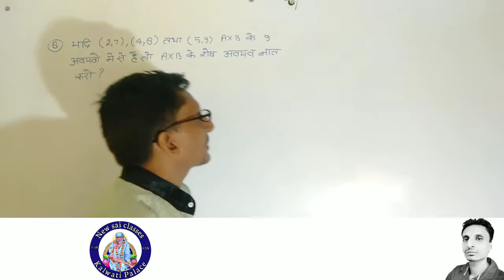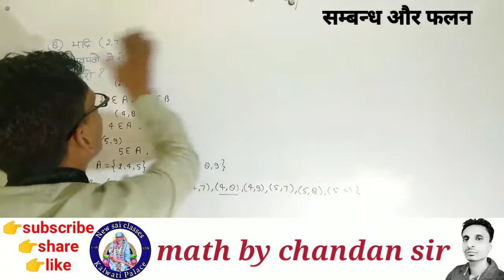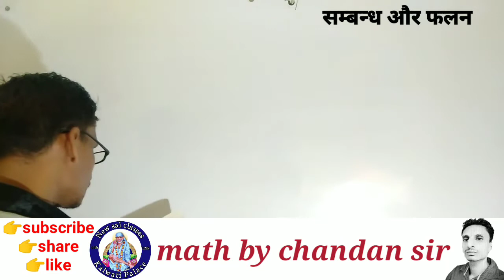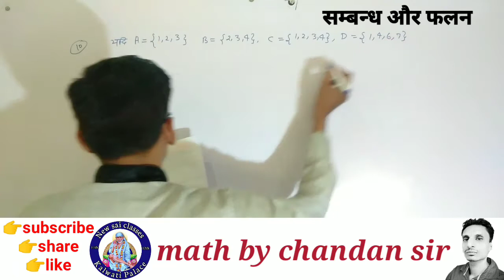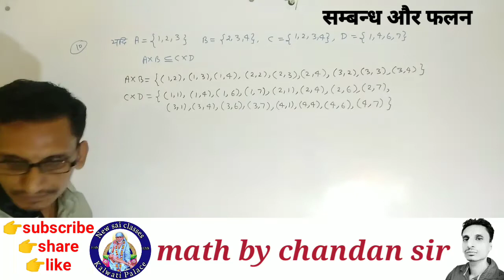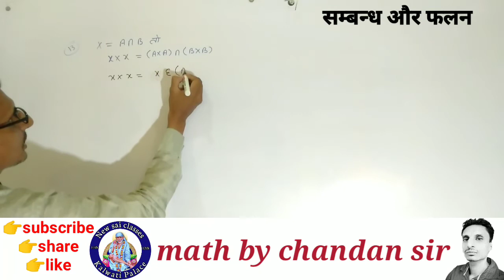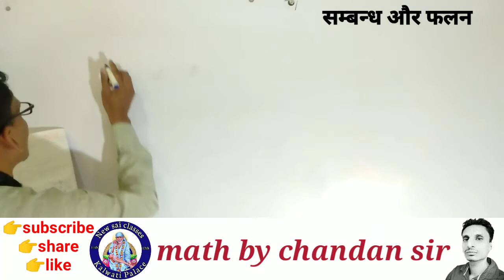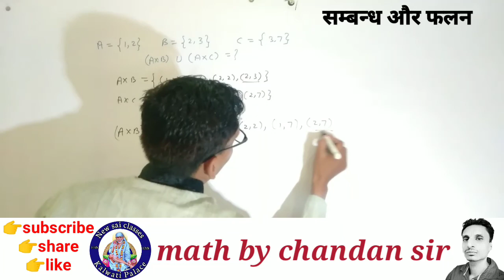Class 11 Maths In Hindi | Chapter 2 sambandh falan exercise 2.1 balaji maths book solution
relation & function
sambandh air falan
बालाजी मैथ
बालाजी प्रकाशन
class 11